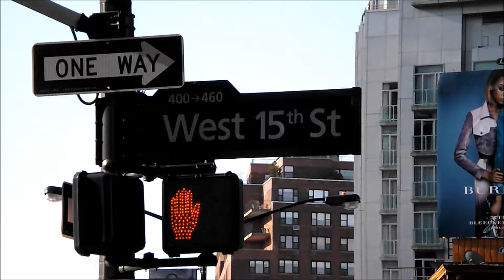New York City 2015